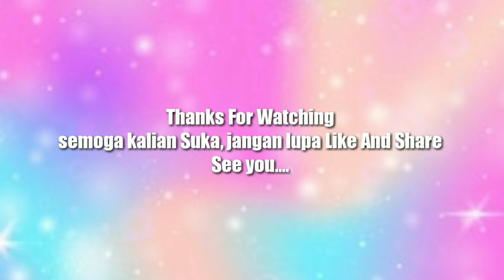CARA pasang bulu mata Palsu seperti Extansion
Bantu 500 subsc ya gaes..
Karena video ak skrg masih 240subsc..
Oke kali ini video aku tentang cara pasang bulumata palsu agar telihat seperti extansion..
Bahan : bulumata palsu Rp 14.000 isi 5 pasang
              Lem bulumata tahan satu minggu  Rp 10.000
Beli nya di shopee gaes..

Semoga kalian sukaa ya..

Selamat mencoba.
Salam kenal 😍